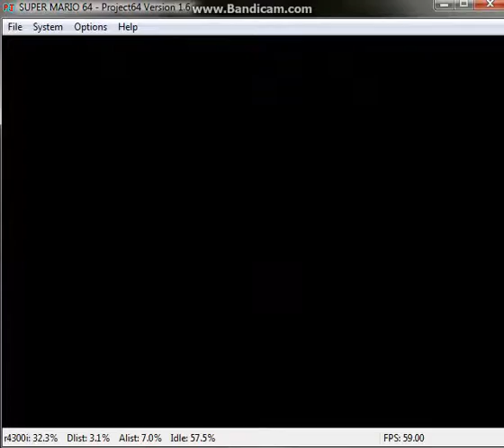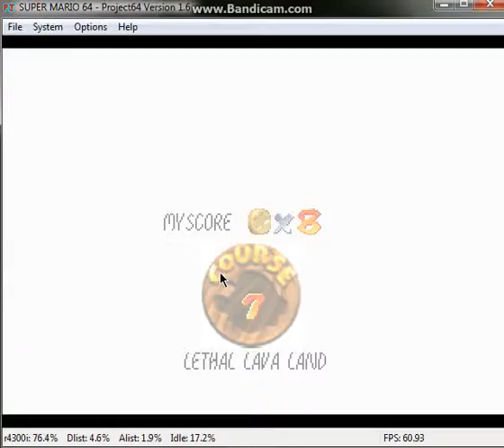SuperMario64 lets play #4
we fight the big bullies... there really mean